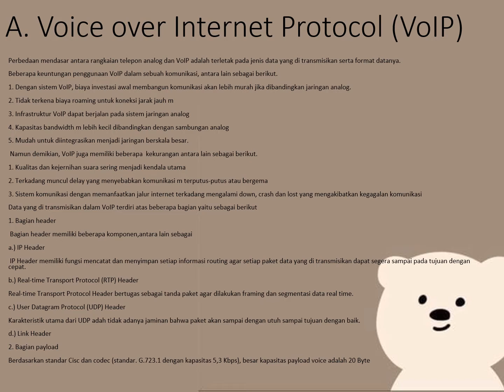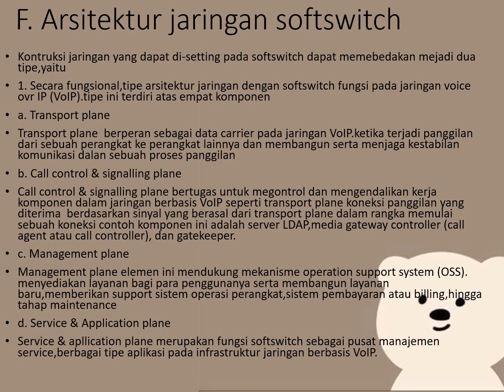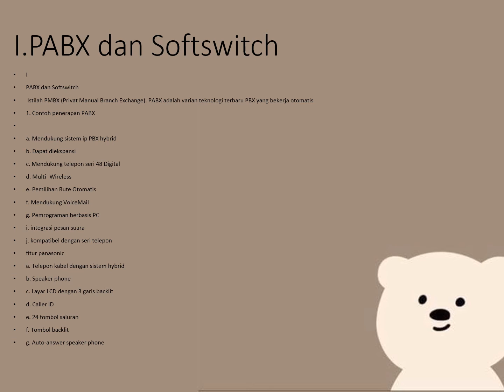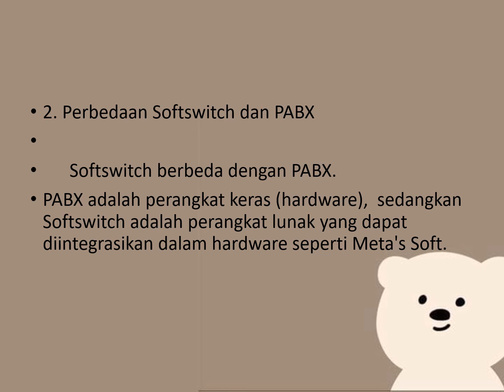Video Materi Jaringan Komputer - VOIP dan Konsep Kerja PBX Softswitch TLJ Kelas XI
Mata Pelajaran : Teknologi Layanan Jaringan

Video ini membahas tentang teknologi Voice over Internet Protocol (VoIP) dan konsep kerja pbx softswitch. Video ini menjelaskan bagaimana VoIP memungkinkan panggilan suara melalui jaringan internet, mengurangi biaya dan memperluas fleksibilitas panggilan telepon. Video ini juga menyediakan informasi tentang bagaimana pbx softswitch membantu mengelola dan mengoptimalkan panggilan VoIP, termasuk bagaimana pbx softswitch dapat digunakan untuk mengatur panggilan masuk, mengalihkan panggilan, dan mengatur antrian panggilan. Video ini sangat bermanfaat bagi profesional telekomunikasi, pengembang jaringan, dan pengguna VoIP yang ingin memahami lebih dalam tentang bagaimana VoIP dan pbx softswitch bekerja.

Materi ini dibuat oleh Kelompok 1 :
Nagita Silvana
Rindiani Sabela
Salgea Saptania
Selvi Citra
Wahyuni Eka
Widayanti

Semoga bermanfaat